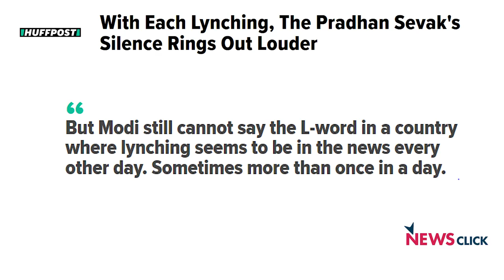"We Have to Find a New Grammar of Politics founded on Solidarity": Harsh Mander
Harsh Mander, Social Activist and Director of Centre for Equity Studies speaks to Newsclick about Karwan E Mohabbat, the growing incidents of mob lynchings in India and the state legitimised hate that has spread across the country.